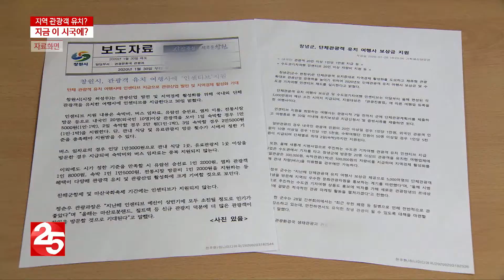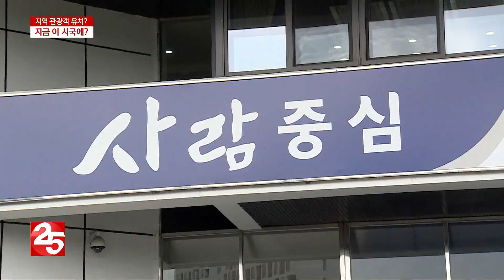지역마다 관광객 유치, 이 시국에?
신종 코로나 여파로 거리 곳곳이 한산합니다. 이런 상황에 지자체마다 관광객 유치에 사활을 걸고 있어 논란이 되고 있습니다.지역민들의 신뢰감을 떨어뜨리고 있다는 평갑니다.